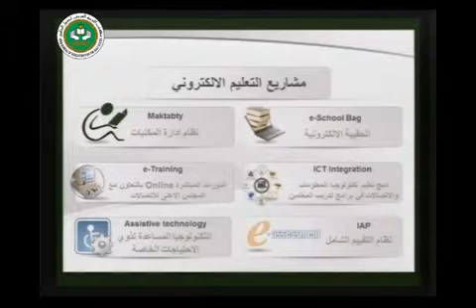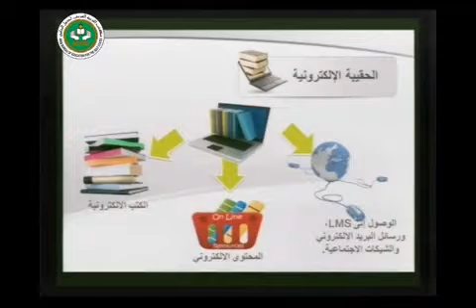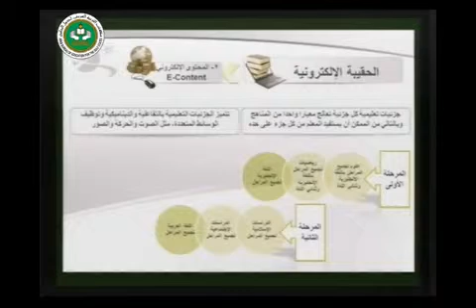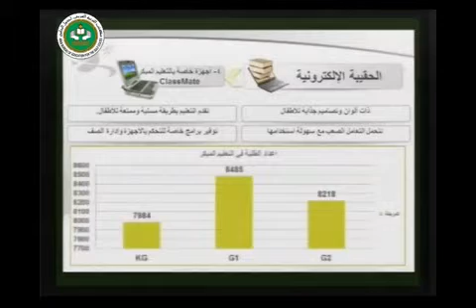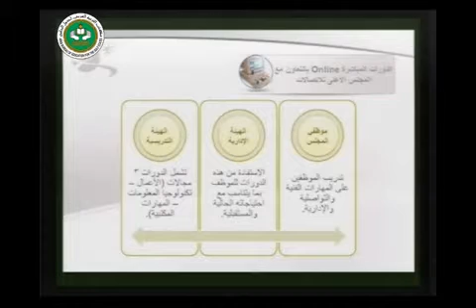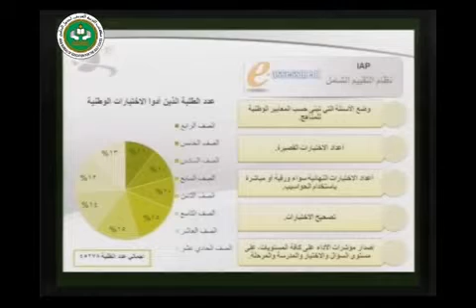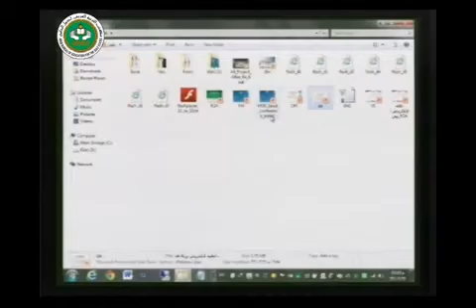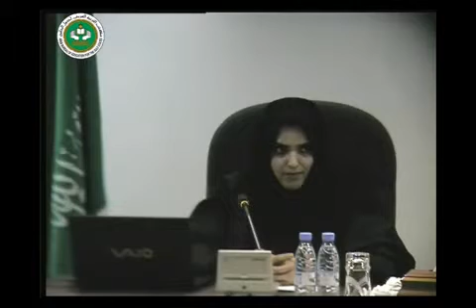اجتماع المسؤولين عن التعلم الإلكتروني_عرض دولة قطر